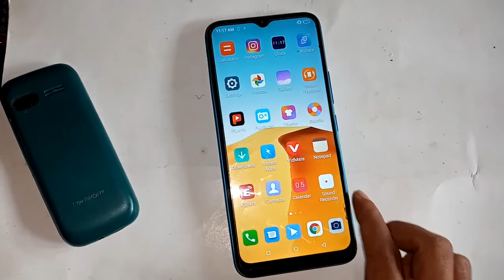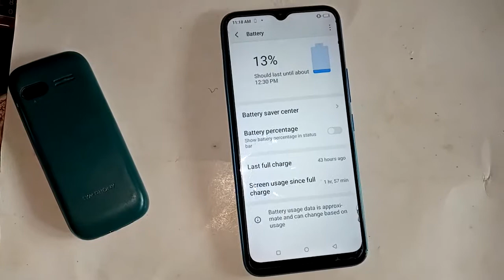itel vision 1 plus Battery percentage Not show problem solve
You can see a phone in my hand this phone model is itel vision 1 plus.now today i will show you how show battery percentage itel visiion 1 plus phone.